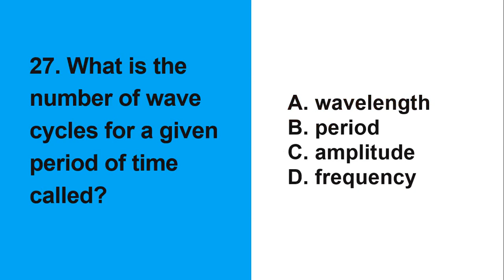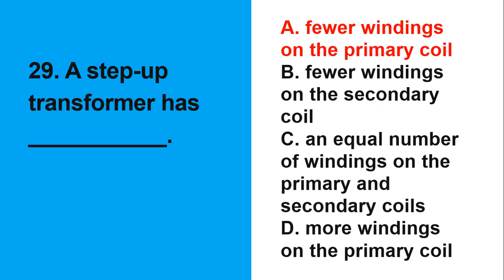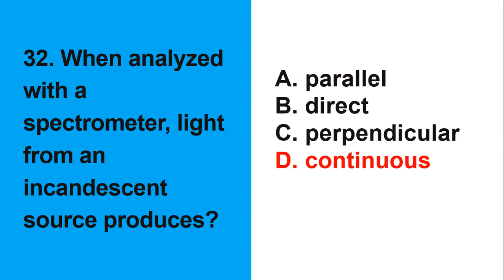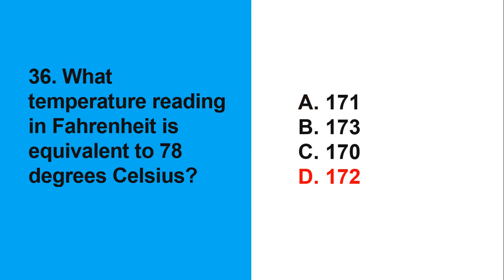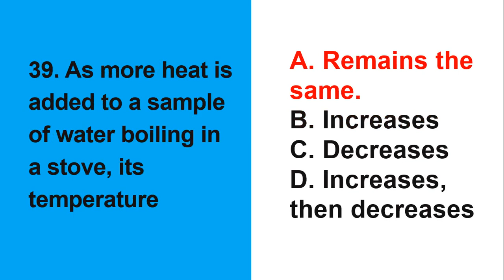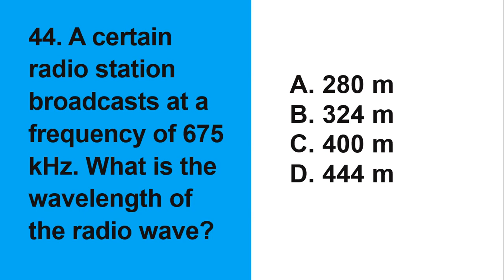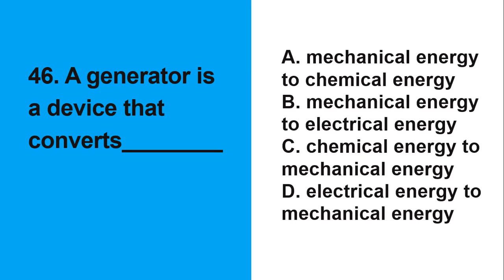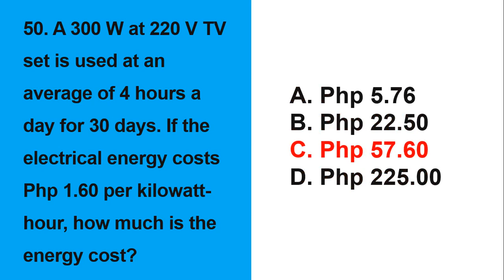Science Majorship | LET Reviewer 2023 | Final Coaching For LET Science Major | Physics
Are you a LET taker struggling with the Physics section of the Science Major exam? Don't worry, we've got you covered! Join our final coaching session for LET Science Major, where we'll be focusing on Physics. Sir Ikel will guide you through the most important topics, from thermodynamics to quantum physics and everything in between. We'll also provide you with valuable tips and strategies for answering multiple-choice questions and other exam techniques that will help you maximize your score. With our help, you'll be fully prepared to tackle any Physics question that comes your way. Don't miss out on this opportunity to improve your chances of passing the LET Science Major exam. Watch now and let's conquer Physics together!

Physics Questions with Rationalization (For Science Majors)

[Science Majorship | LET Reviewer 2023 | Final Coaching For LET Science Major | Physics Blessing SET 2 | NEW ENHANCED TOS]